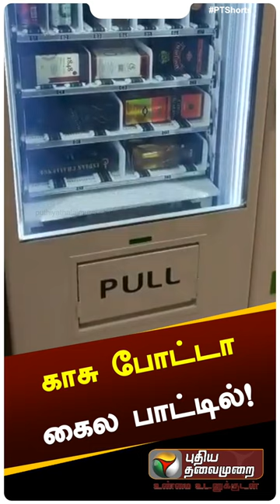Elite Tasmac : தானியங்கி மது வழங்கி மிஷின்(Liquor Vending Machine) அறிமுகம்